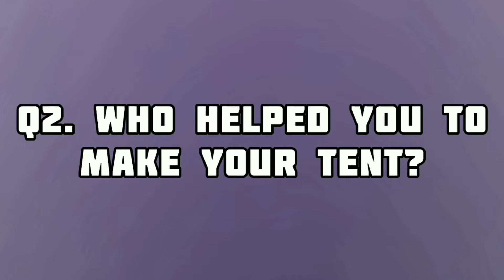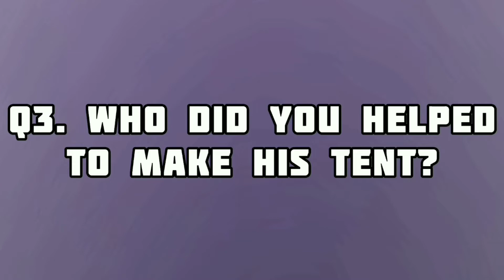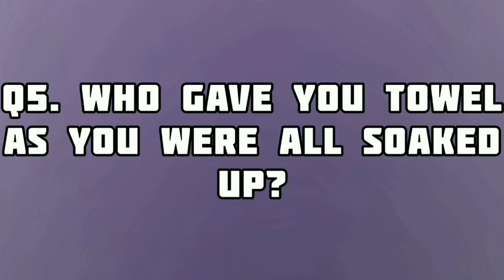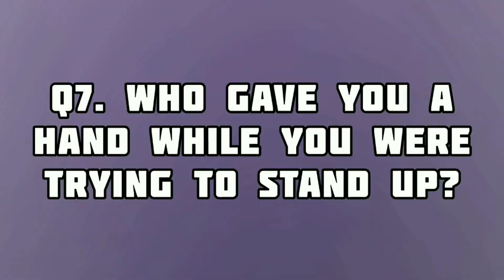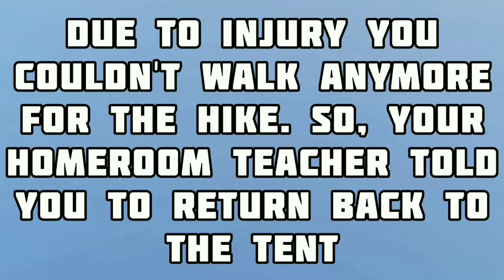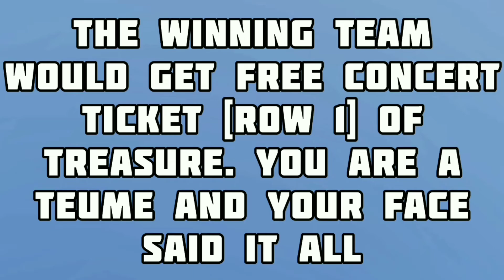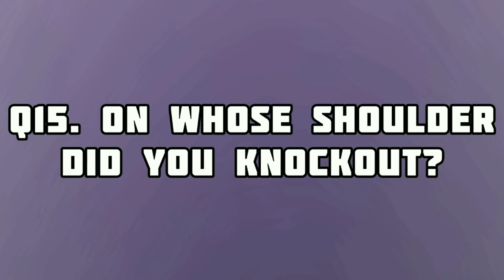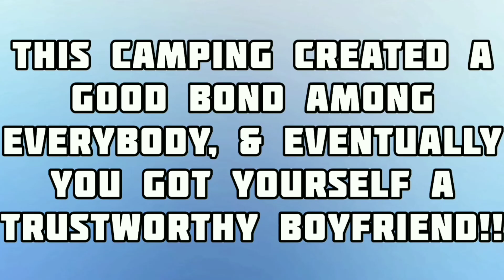Treasure - Dating Game ( Camping Version )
Happy 2nd Anniversary Treasure !!!